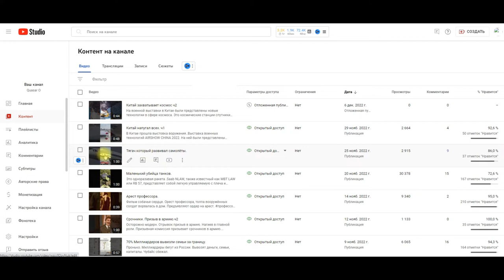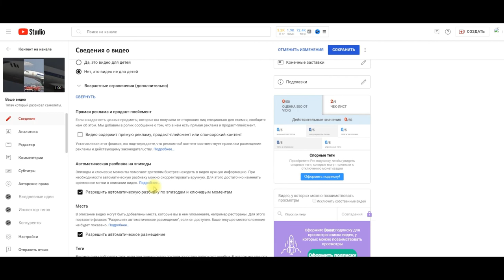Как поменять картинку видео на YouTube.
Как поменять картинку видео на Ютубе. Как поменять картинку на опубликованном видео в Ютубе ,также как добавить теги и изменить описание.  меняем картинку на YouTube. Заменить превьюшку видео на Ютюбе.